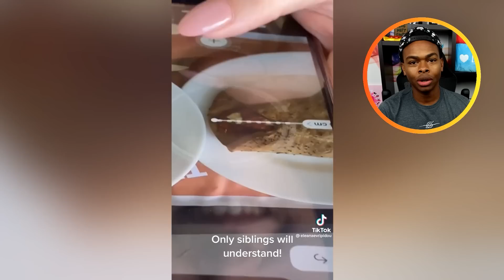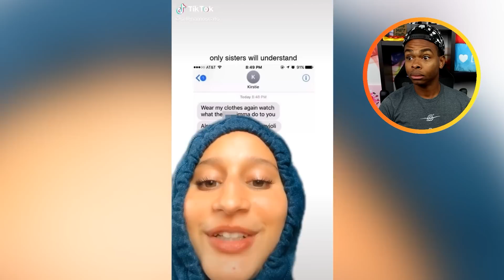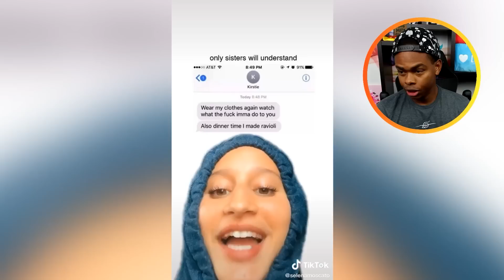Tik Toks Only Siblings Will Understand Part 5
Siblings comment if you understood any of those Tik Toks :) Give this a LIKE if you enjoyed and comment what percent your phone is at NOW!